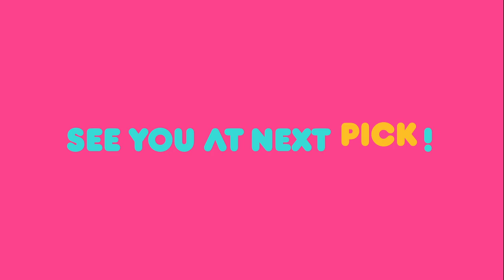Dogs are Incredible / Paik Jong-Won Class / FUN-Staurant [Weekly Pick | KBS WORLD TV]